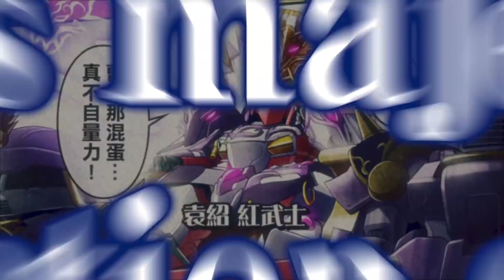SOKETSUDEN HEROES－GUNPLA SPECIAL MOVIE－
A full introduction of all heros according to their forces which appeared in the anime "SD GUNDAM WORLD SANGOKU SOKETSUDEN"!
The latest episode anime will be streamed on "GUNDAM.INFO" on the 4th Friday of each month!
WEB Comic "SD GUNDAM WORLD SANGOKU SOKETSUDEN SOSHOKI" and "SD GUNDAM WORLD SANGOKU SOKETSUDEN ENKOTAN" will be available on 10th of each month and 3rd Friday of each month respectively! Please don't miss out!